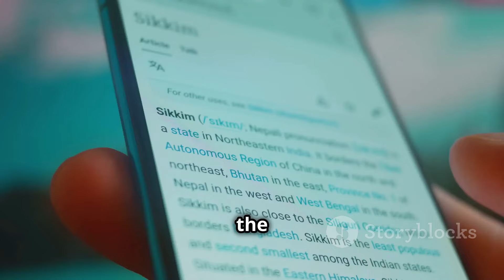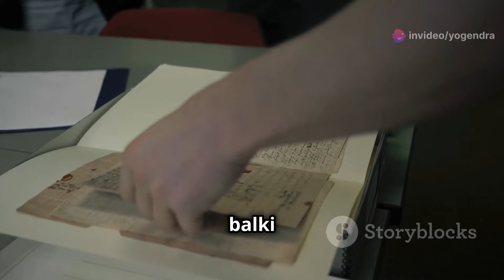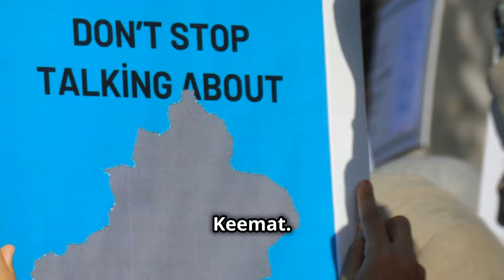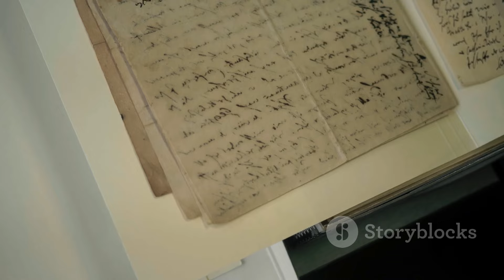भारत क्यू ! सुगौली सन्धिका दौराना खाेया हुआ नेपाली भूमि लौटाना चाहता है !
The Treaty of Sugauli was a border agreement signed on March 4,1816 between the East India Company and Nepal that ended the Anglo-Nepalese War.